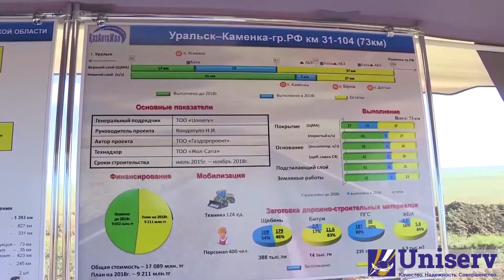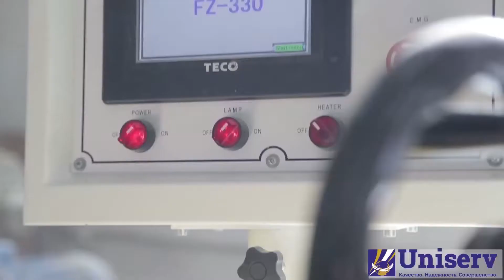«Благотворительность – благое дело Нургазы Сатбаев Западно Казахстанская область»